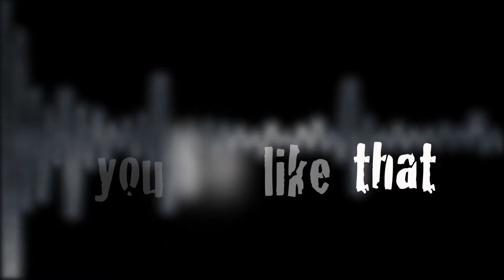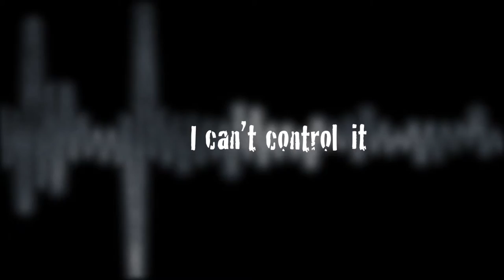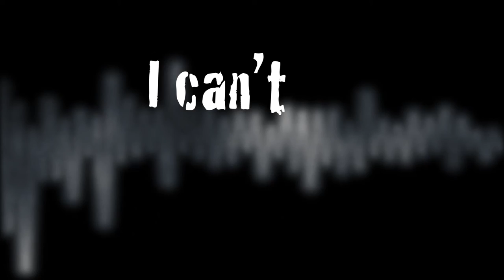JACK CRUSHER - Salt In The Wound (Official Video Lyrics)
Music video by Jack Crusher performing Salt In The Wound (Lyric Video) 2014